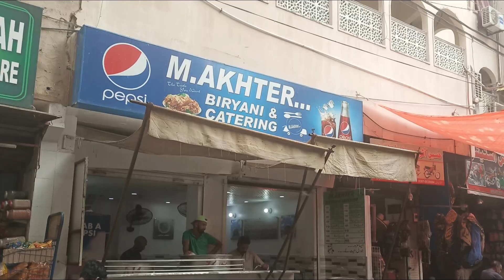Karachi's Most Famous and Unique Biryani | Food Street Pakistan | Tanveer Askari